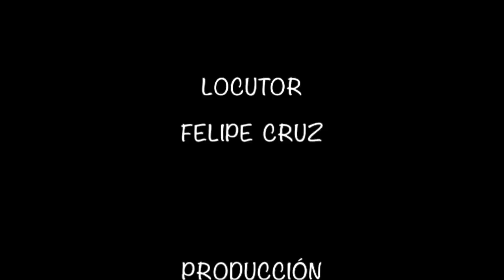¡TERRIBLE ESTADO DE SALUD DE CHRISTIAN BACH!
Hoy en exclusiva, te contamos sobre el lamentable estado de salud por el que esta pasando la querida actriz Christian Bach, quien ha tenido que dejar su residencia de la Ciudad de México para continuar un tratamiento medico en el extranjero!